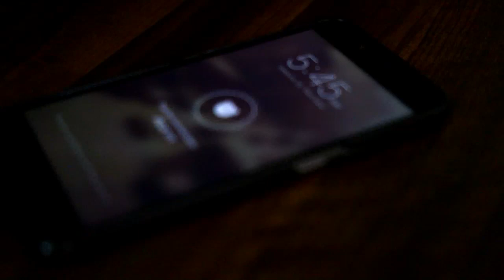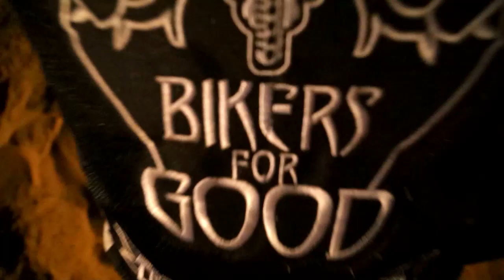The real story behind a motorcycle dream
Every time the snooze alarm goes off, a new ride begins. This is a dream, a dream we have all had.. or is it reality?